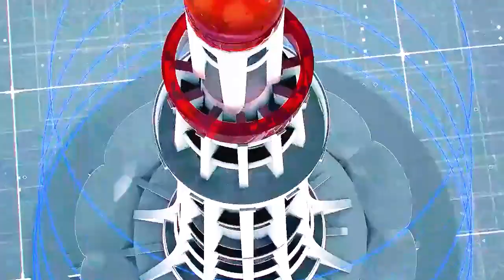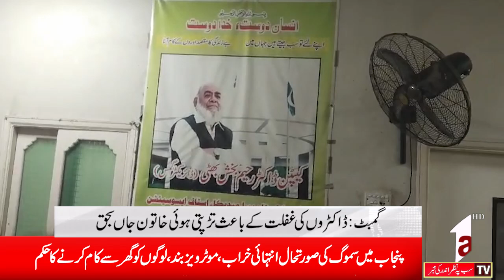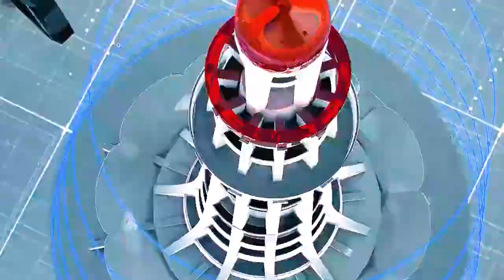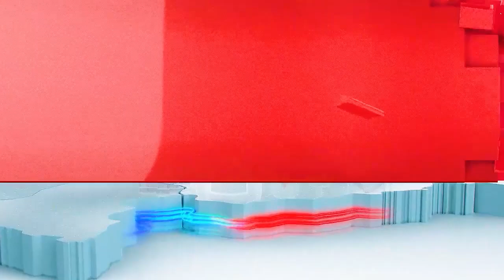REGIONAL NEWS || A1TV || 9 NOVEMBER 2024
a1tvofficial,regional,regionalnews,regionalnewsofallcountries regionalnewsbulletin a1tv A1 TV! Viewed as Pakistan's most watched news channel, A1 TV has increased monstrous gratefulness and viewership because of its educational and earth shattering shows. Propelled in 2019, the A1 TV live commenced its transmission with an aphorism of showing legit and unobtrusive reporting and depicting the positive picture of Pakistan on the planet. Situated in Pakistan, A1 TV presently has an immense system locally and globally. It started its telecast as Urdu language, as that is the significant mode of correspondence for Pakistani group of spectators who comprehends Urdu language.